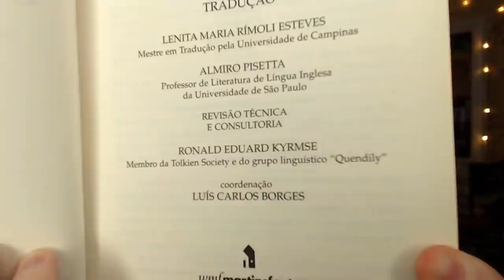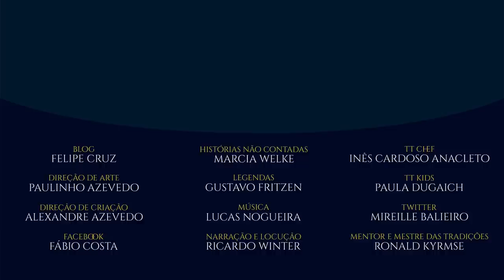O que faz um consultor tolkienista | TT Extra 128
Cesar Machado faz um balanço de seus dois anos como consultor tolkienista bem como explica melhor suas funções e desafios. A obra de J.R.R. Tolkien é uma das poucas que sempre conta com a figura do consultor,  seja com Ronald Kyrmse no Brasil, Tom Shippey na Amazon Prime ou outros estudiosos nas produções cinematográficas de Peter Jackson. Não importa qual seja o produto, quem for lidar com ele, sabe que a Terra-média é profunda demais para ser tratada por leigos. Saibamos mais em mais um TT!

Amazon Prime: amzn.to/2LLDY1Z
Padrim: goo.gl/7n4cjd

APRESENTAÇÃO
Cesar Machado

CONFIRA TAMBÉM

MÍDIAS SOCIAIS

TRILHA SONORA

Fotos da Bienal do Livro de São Paulo 2018:
Peri Semmelmann (@pontoze @pacocafilmes)

Foto Ronald Kyrmse
Aline Gorski (@alineapgorski)